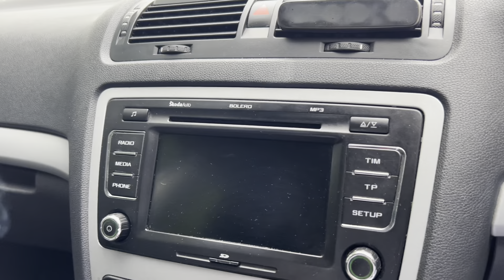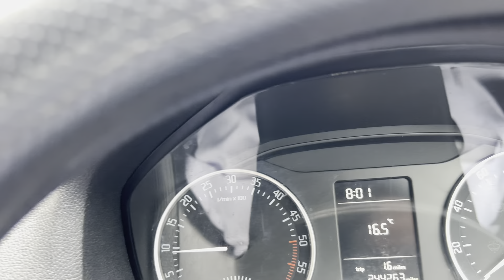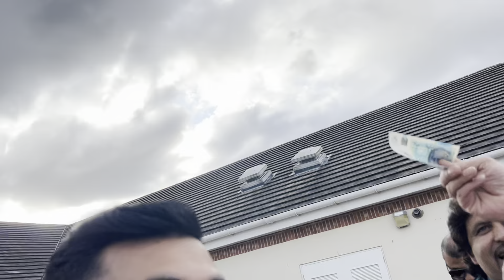سہرا بندی رسم Sehra Bandhi Rasm part 1